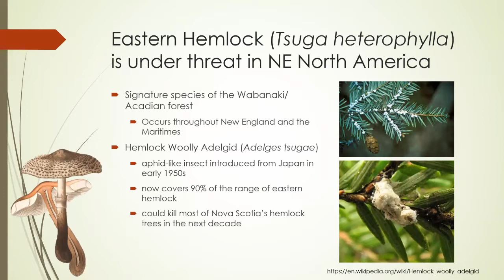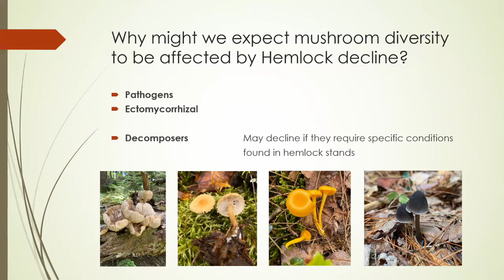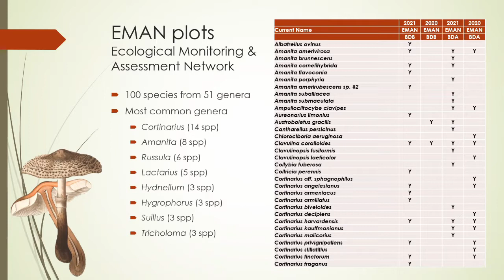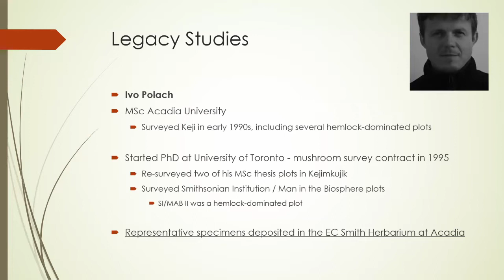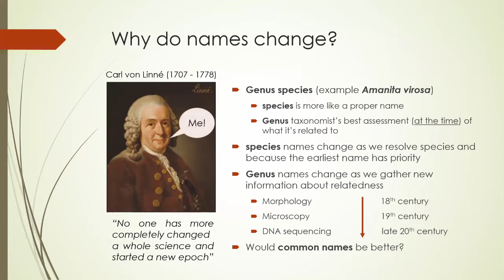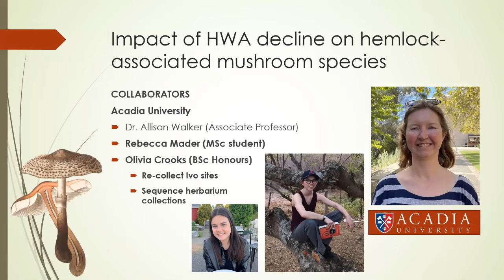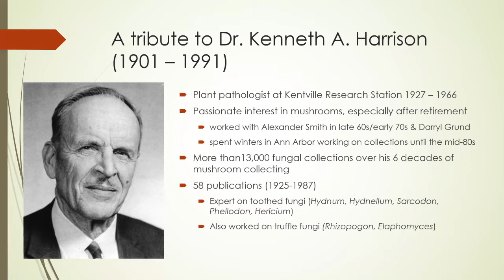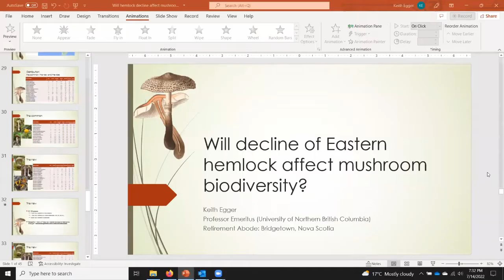Will the Decline of Eastern Hemlock Affect Mushroom Biodiversity?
Will the decline of Eastern Hemlock affect mushroom biodiversity? That is the question Keith Egger, Professor Emeritus at the University of Northern British Columbia, will be presenting during our next Summer Seminar. Eastern Hemlock (Tsuga canadensis) is under threat in eastern North America from the invasive Hemlock Woolly Adelgid (Adelges tsugae), an aphid-like insect that attacks the needles and ultimately kills the tree. Keith will talk about research collaboration in Kejimkujik National Park and National Historic Site to document the mushroom community associated with hemlock-dominated forests to determine which mushrooms might be negatively affected by hemlock decline. Through two mushroom seasons, his team has documented more than 100 mushroom species in hemlock stands. He will discuss their frequency and distribution and compare their observations to legacy collections made from some of the same sites in the 1990s.